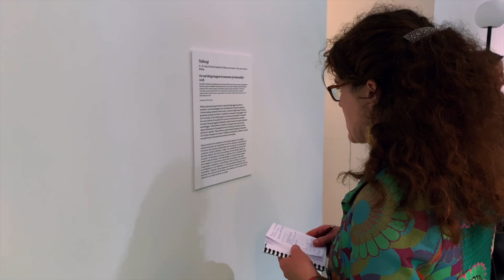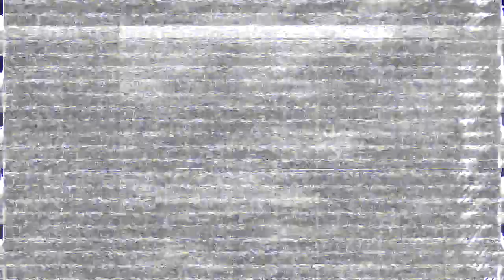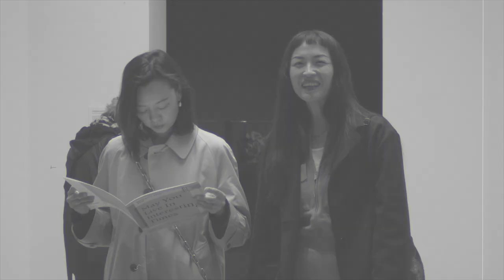NABUQI - La Biennale di Venezia 2019 - Do real things happen in moments of rationality?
Some fragments of exhibition on-site.
Nabuqi focuses on the connections between objects, the space and the surrounding environments. These connections stimulate her perception of the space and are presented in different forms in her works of sculpture and installation, which corresponds to Heidegger’s phenomenology of “presence.” The title of the exhibition Do real things happen in moments of rationality? interprets the status of “presence.” The existences of things are caused by connections between surrounding environments, and the interference of time makes certain of the incidental nature of these moments. Nabuqi combines artworks with different spatial forms to imitate the feeling of déjà-vu or scenes buried deep in her mind. She explores the difficult definition of reality by offering feelings of presence for the audience.